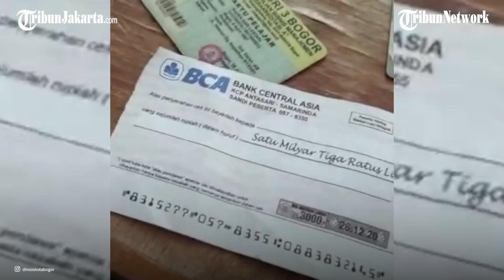Sosok Pemulung di Bogor Punya Cek Rp 1,3 Miliar, Mengklaim Warisan dari Soekarno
TRIBUNJAKARTA.COM - Sosok tunawisma di Kota Bogor yang memiliki cek sebesar Rp 1,3 miliar menghebohkan publik.

Hal itu diketahui saat tunawisma tersebut diperiksa oleh Dinas Sosial Kota Bogor.

Meski begitu, tidak diketahui asal muasala tunawisma tersebut mendapatkan cek itu sebab diduga ia adalah seorang Orang Dalam Gangguan Jiwa (ODGJ).